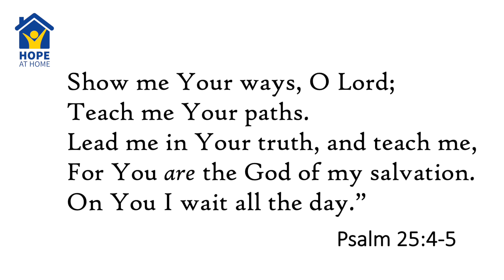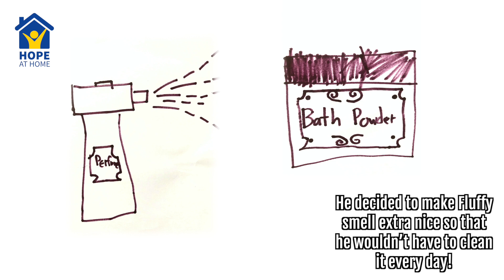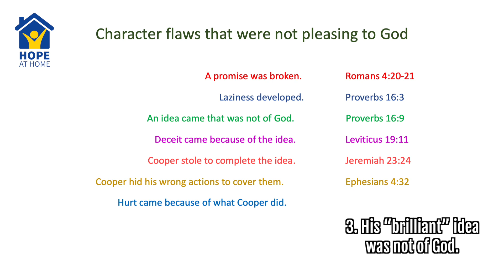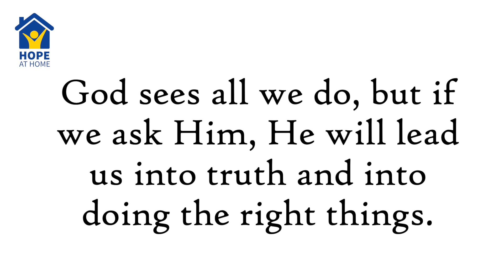Cooper's Fluffy - Guio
Cooper's Fluffy
told by Guio